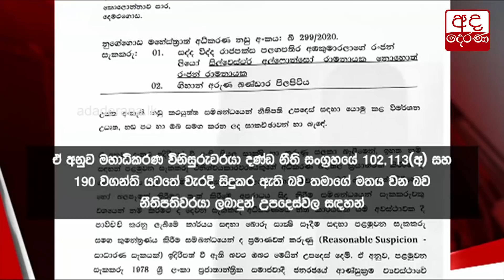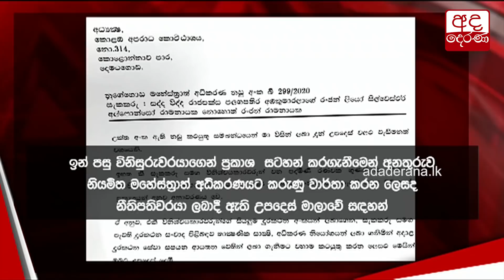විනිසුරු ගිහාන් පිලපිටිය අත්අඩංගුවට ගැනීම සඳහා නීතිපති උපදෙස්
CCD directed to obtain arrest warrant for Judge Gihan Pilapitiya